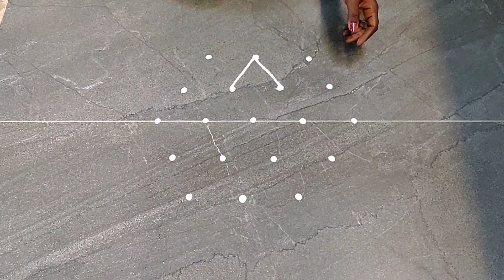கோலம் இம்புட்டு அழகாய் இருந்தால் வாசலில் போட்டு தானே ஆகனும்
simple.and beautiful kolam